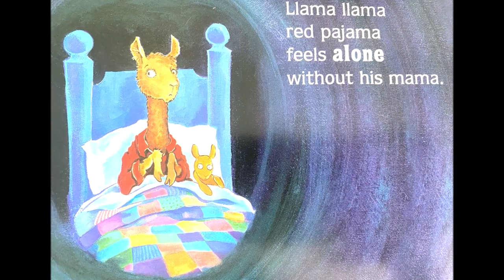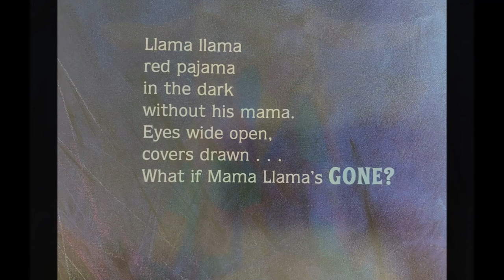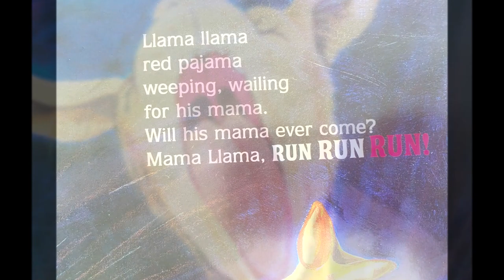Llama Llama Red Pajama READ ALOUD!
This video is dedicated to my friend Alex!

Llama Llama Red Pajama is a very popular and well beloved story! Although it's a story about bedtime, it can be read and enjoyed at any time of the day! This wonderful rhyming tale was created by Anna Dewdney.

You can purchase this beautiful book here! Llama Llama Red Pajama Bookshop

for information about ALL the Llama Llama books, download accompanying activities and resources. Learn about the late Anna Dewdney who left behind a beautiful legacy.

Make sure you also check your local library’s database for Llama Llama Red Pajama and all of the amazing Llama books!

The Teacher’s Library is filled with truly beautiful books brought to life with engaging narration from Mrs. S! It also includes fun and engaging activities that students can watch, learn, and participate in! This channel is a resource for children, parents, teachers, and anyone who wants to listen to a lovely story! Explore the many playlists of diverse books, try out the activities, get the books yourselves to follow along and enjoy!

Till next time, Keep Reading!